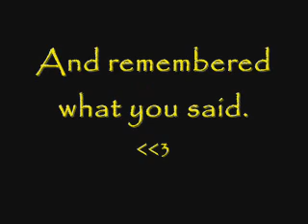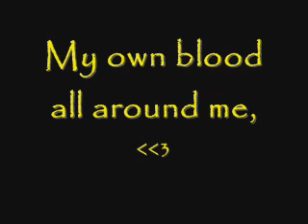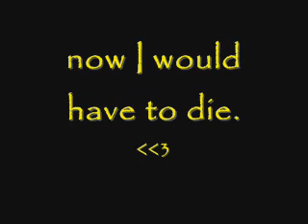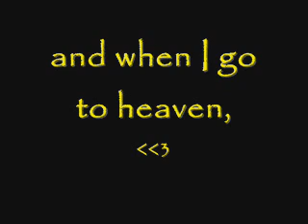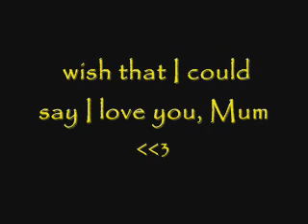dont drink and drive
plz watch this n comment :(